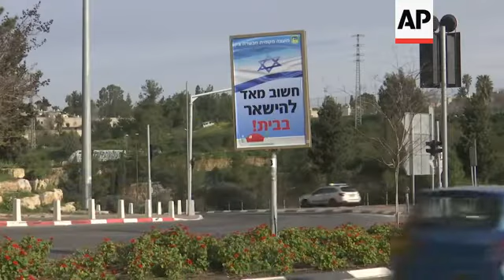Jerusalem elderly exercise to help raise spirits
(26 Mar 2020) JERUSALEM ELDERLY EXERCISE TO HELP RAISE SPIRITS
Amid the restrictions in place to battle the spread of the new coronavirus, one man is trying to get Jerusalem's senior citizens moving.
The son of a resident in a retirement complex led an exercise class on Thursday (26 MARCH 2020) to help raise spirits and keep the elderly active.
The class was held in the courtyard of the complex, with participants standing at least two metres (yards)  apart throughout.
Lauren, who is leading the class, said it was "very important"  for the elderly to keep moving.
"I think it helps them," he added.
On Wednesday, the Israeli government announced new restrictions that will bar most people from venturing more than100 meters (yards) from their homes.
As of March. 25, Israel has confirmed 2,369 cases of the new coronavirus and five deaths.
The deaths were of elderly Israelis with pre-existing medical conditions.
For some, especially older adults and people with existing health problems, it can cause more severe illness, including pneumonia and death.